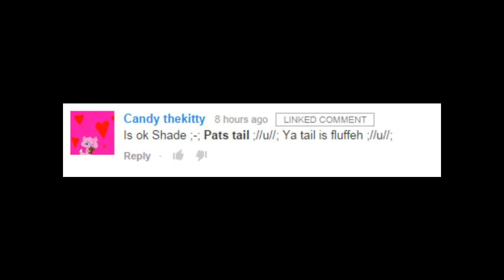Fluffeh Tail!!! X3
Shadow: YOU DO NOT TOUCH ME!!! EVER